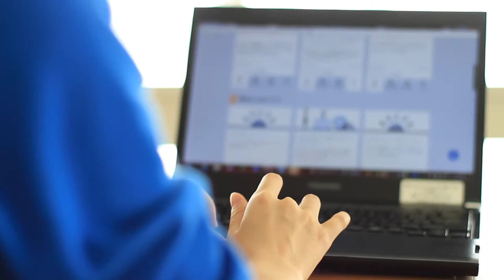Toshiba'nın İnsan Mimiklerini Yapabilen Android Robotu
CES 2015'i ziyaret edenler, bu sene bir ilke daha tanık oldu. CES 2015'teki Toshiba standını ziyaret eden kişiler, gerçek insanı aratmayan ve insan mimiklerini birebir yapabilen Android karşılama robotu Aiko Chihira ile karşılaşıyorlar.

En: Toshiba Corporation Develops Lifelike Communication Android